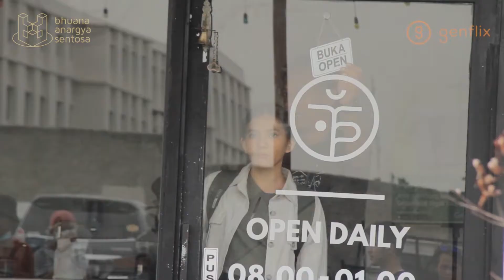Behind The Scene Filo Kopi Sofi, Sofi (Afifah Ifah'nda)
Filo Kopi Sofi Adalah Cerita tentang Sofi seorang gadis muda yang mempunyai usaha membuka coffe shop, dan selalu mengerjakan sendirian...Suatu ketika Sofi didesak oleh orang tuanya untuk mencari patner agar ada yang bisa membantu pekerjaannya di Coffe Shop...Sofi pun pada akhirnya bertemu dengan Filo Barista Profesional yang mempunyai usaha jualan kopi hanya menggunakan Gerobak dan Vespa, namun disisi lain Sofi dibikin kesal oleh Ikik sang pencari Wi-Fi gratis yang bermodalkan 1 gelas minuman yang nongkrong seharian di coffe shop.
Bagaimana Kisahnya ?

Chek Out This Collab With @YouTubeCreators